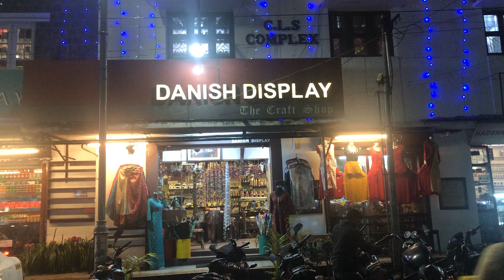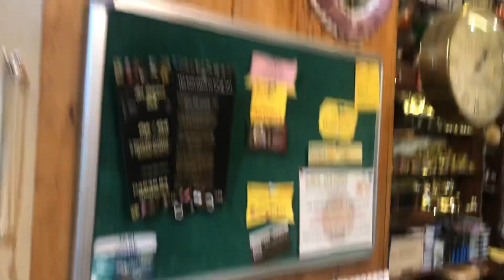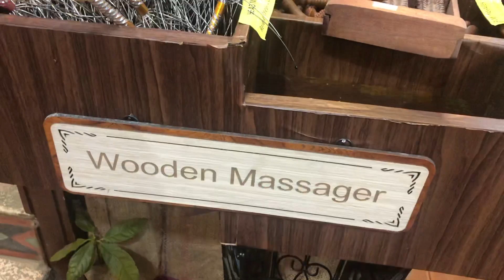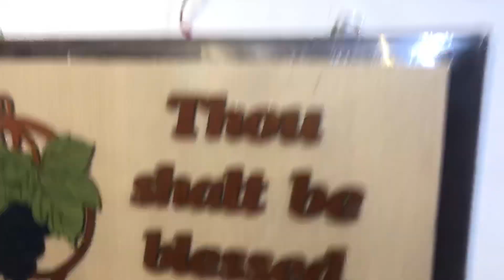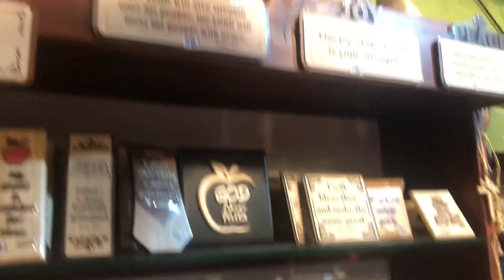Shopping in Kodaikanal DANISH DISPLAY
Shopping in Kodaikanal DANISH DISPLAY for complete shopping